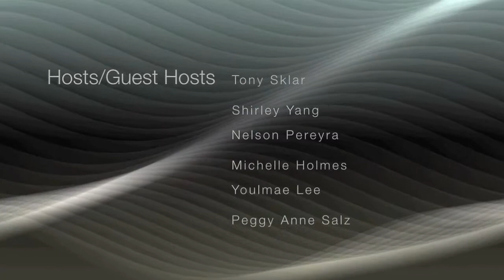bnetTV interviews CHAINels at Apps World North America NYC 2011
bnetTV interviews Dr. Shahid Suddle, Co-Founder of CHAINels at Apps World North America NYC 2011.

About Chainels:

Make extra profit and save costs by sharing demand and supply around the world

Features of CHAINels

Set-up your first digital business network exclusively on CHAINels.
Gain an advantage by easily aligning supply and demand
Increase effective company publicity and public relations.  Discover new companies and make connections with these companies.
Keep up-to-date and informed about companies inside and outside the business network.
Increase profit by extending the network effectively.
Save costs through efficient relation management and direct relations in the chains.
Stimulate innovation by responding to the changing demand of the market.

Bnettv is a content aggregator, internet broadcasting company and accredited media organization, that creates and distributes video content pertaining to new technology, primarily at corporate and consumer events, trade shows, and conferences.

Display Search _August 16-17th San Jose, CA
IFA Showstoppers _September 1st Berlin, Germany
Lte Asia2011_ September 6-7th Singapore
IFA Showstopper September 2nd-7th Berlin, Germany
IBC 2011_ September 8-13th Amsterdam
Broadband World Forum_ September 27th — 29th La Defense, Paris
NFC Conference_ September 18th-21st Nice, France
CTWA_ September 20th Canada
MMA_October 4th London, England
Pepcom/CTIA_ October 11th San Diego, CA
4G World October_ 23rd-27th Chicago
Mobile Giving Forum_ October 27th New York
LTE North America_ November 7-9th Dallas, Texas
MMA Forum November 16th-17th Los Angeles, CA
Mhealth Summit December 5th-7th Washington, DC